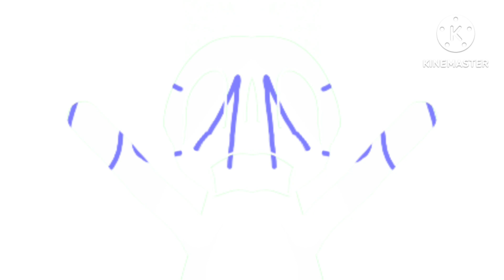Preview 2h Effects In Blind